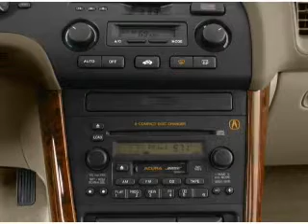2003 Acura TL - S Charleston WV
Year: 2003
Make: Acura
Model: TL
Trim: 3.2
Engine: 3.2 liter 6 cylinder 24 valve
Transmission: 5-Speed Automatic
Color: White
Mileage: 129729
Address: